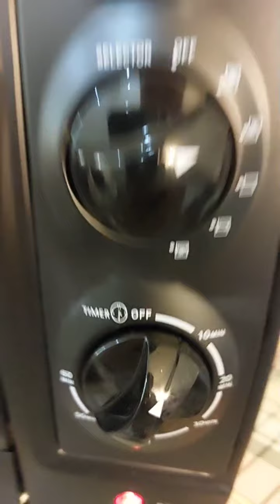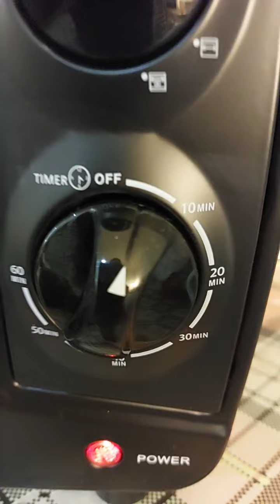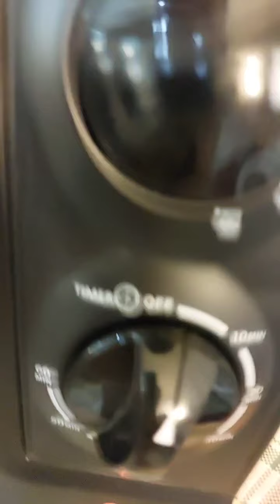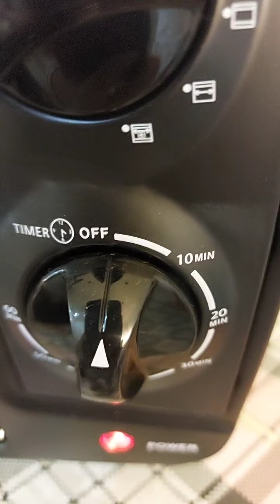Cooking Chocolate Cake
Try lang mag luto ng Cake
Pero look delicious hmp yummy